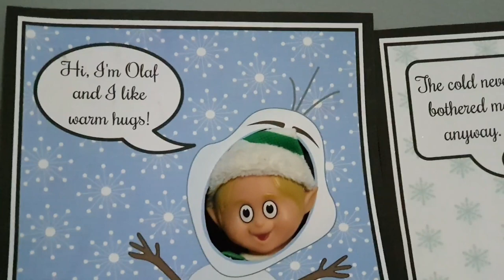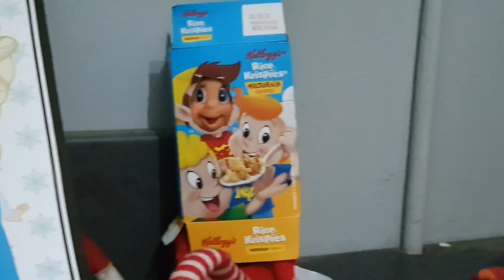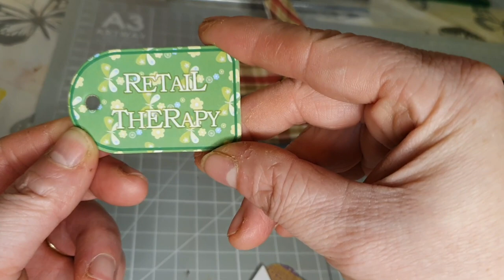Vlogmas Day 20 | The Elves are in Disguise! | Hot Chocolate Bombs the Easy (Cheats) Way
We do vlogs about family life, holidays and our dogs. We also do shopping hauls and product reviews.

Yay it's VLOGMAS!!! 🎄🎅🤶 Day 20
The elves are in disguise and we show you an easy way to make hot chocolate bombs.